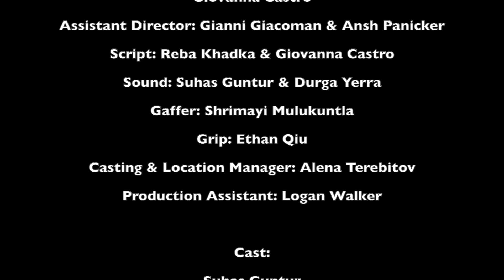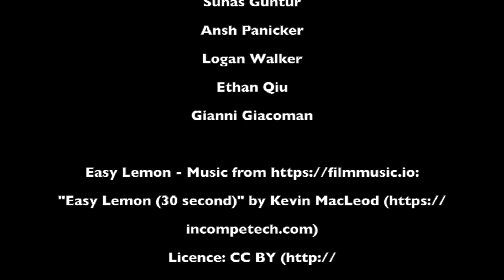Commercial Production Workshop at Mindbender Academy 2019 - Wed PM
Wednesday PM group